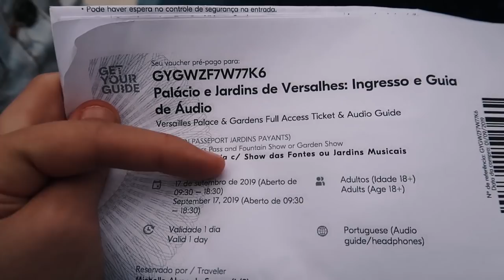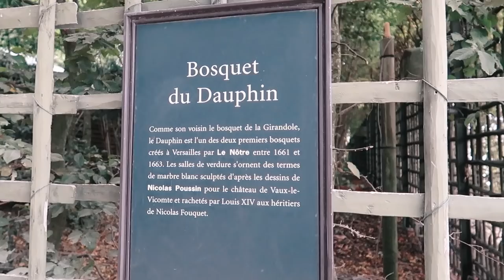PARIS: Um dia no Palácio de Versalhes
Um dos vídeos mais lindos dessa série por Paris! Visitamos o Palácio de Versalhes que fica à 1 hora de Paris, e gravamos tuuudo pra vocês. Indico comprar o ingresso com antecedência e chegar cedo para ficar na fila antes do Palácio abrir.

uso a Wise para trocar e levar dinheiro pro exterior, crie sua conta usando o meu link e ganhe a primeira taxa de transferência de até 500 libras gratuitamente